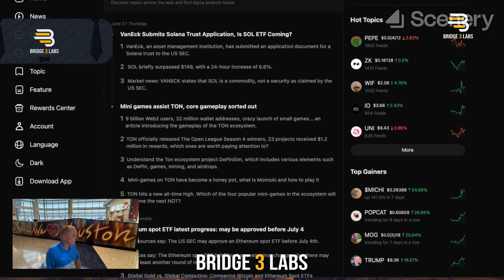Clips from B3L Stream June 27th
The best and the brightest!